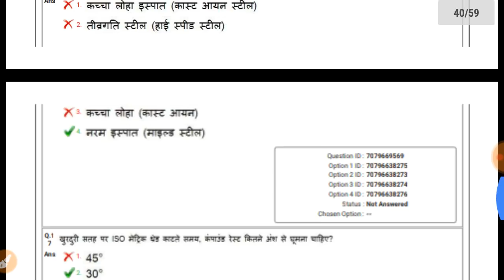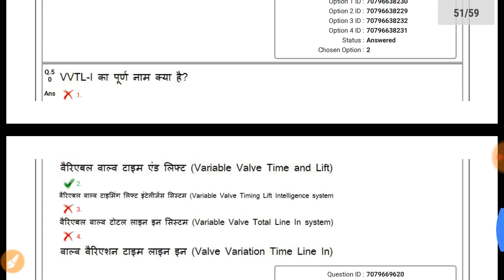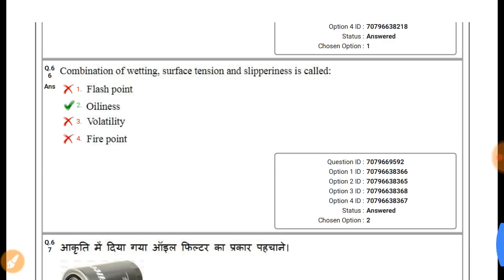Diesel mechanic wrong answer key by rrb 10+ Questions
Cbt-2cutoff
part-B cutoff
cbt-2alp/teccutoff
Assistant LOCOPILOT cutoff 2019
Technician cutoff
Cbt-2cutoff